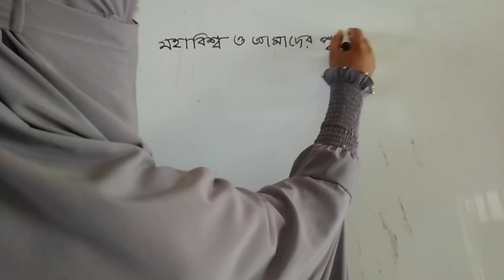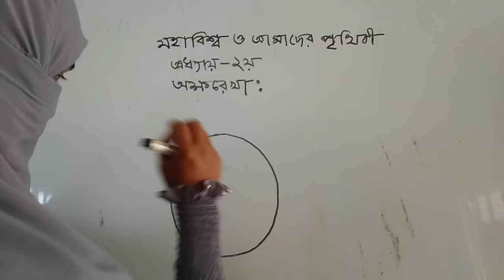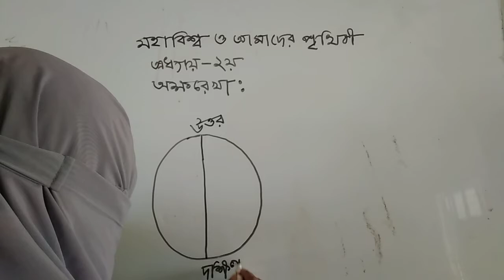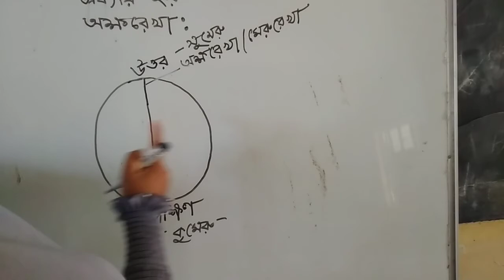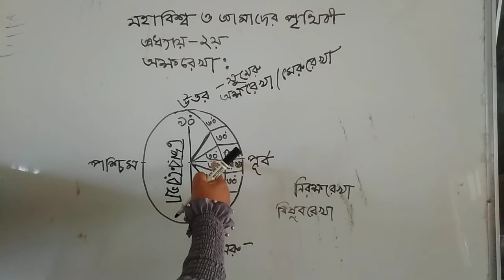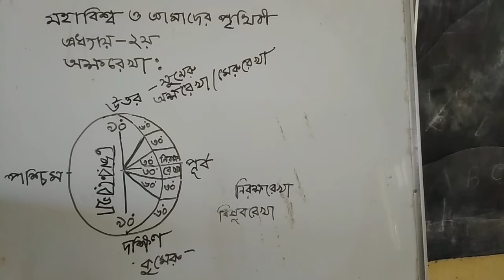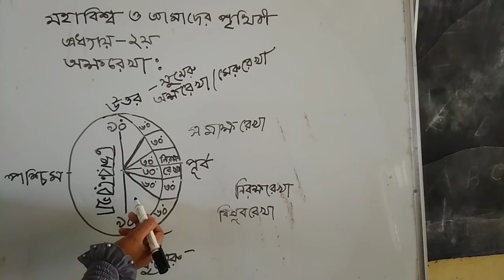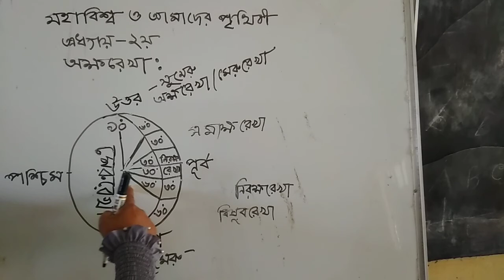বিষয়ঃভূগোল ও পরিবেশ। এস.এস.সি-২০২১।পর্ব-০১।উম্মে রাহিমা(সহকারী শিক্ষক)